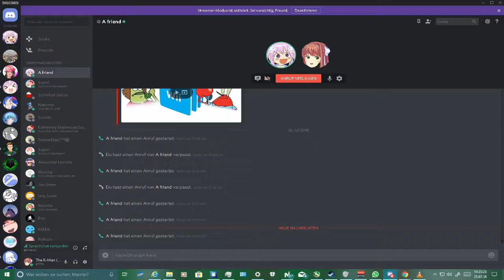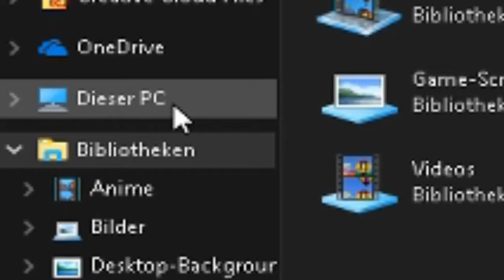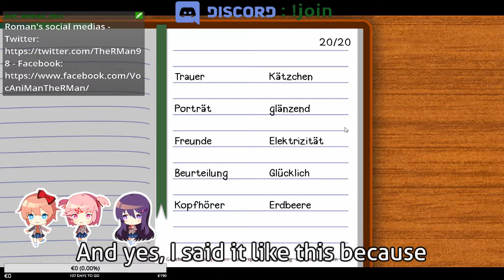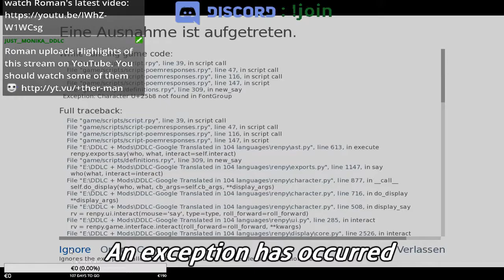Some Natsuki | Highlights from August 4 2018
MANGA IST LITERATUR!!!
Dies ist vom Stream "DokiDoki(Google Translated)LiteratureClub part 5" vom 4.August 2018
Stream wurde hier archiviert: